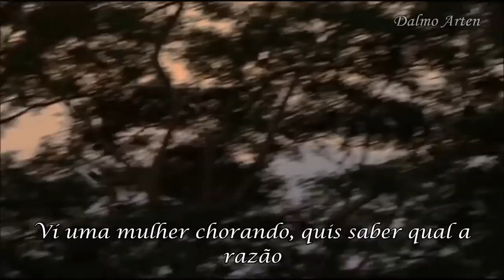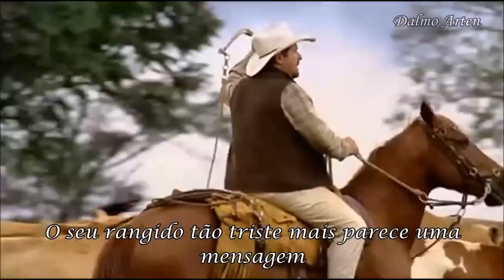Menino da Porteira - Daniel